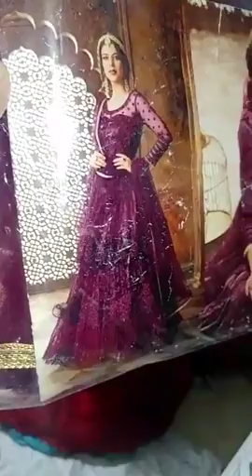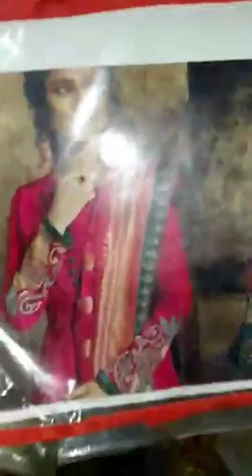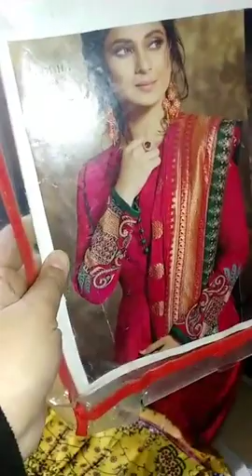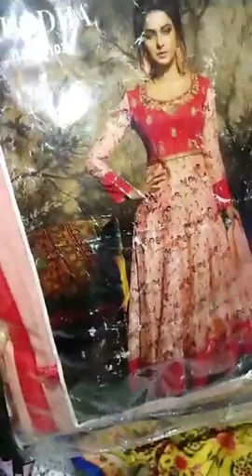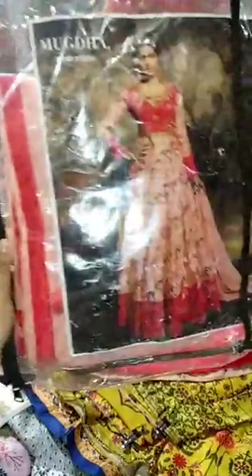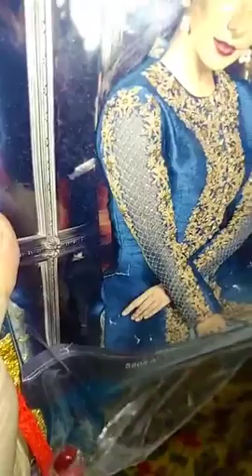8th Jan 2020 Live Session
are shipping worldwide. We have different rates for different countries according to their currency.